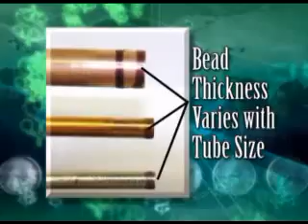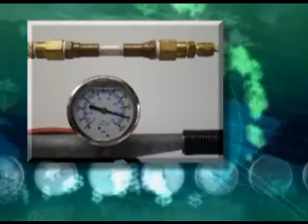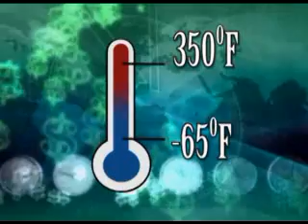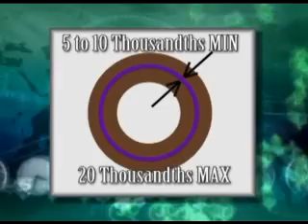HVAC Super Pro Bonding Solution | HD Supply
Super Pro Bonding Solution offers a convenient product for HVAC that does not require soldering.